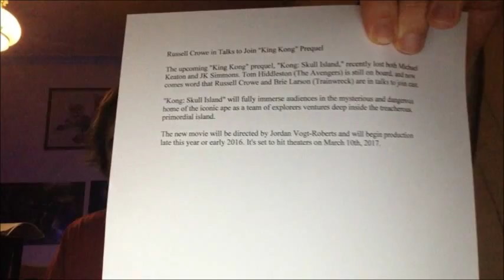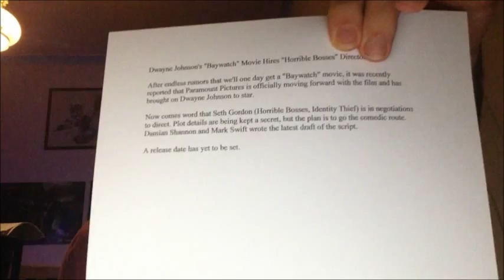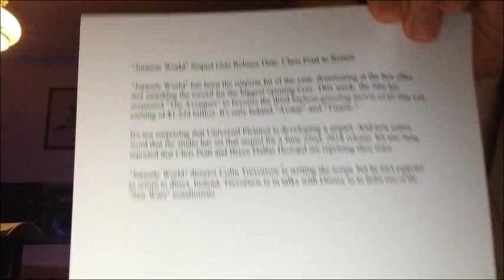patrick movie show episode 66 (russell crowe in talks to join King kong prequel)